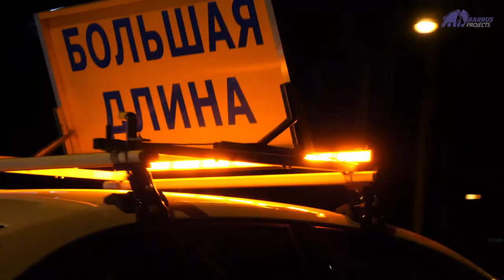VESTAS blades and nacelles transportation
Transportation of VESTAS wind turbine blades and nacelles.
Barrus Projects carried out the transportation of VESTAS wind turbine blades and nacelles from the Ust-Donetsk region to the Kalmykia wind farm. Video about all stages of transportation.
ООО "Баррус. Проектная Логистика" осуществила перевозку лопастей VESTAS из Усть-Донецкого района на ВЭС Калмыкия. Видео о всех этапах транспортировки.